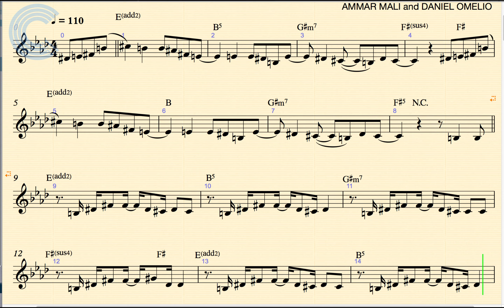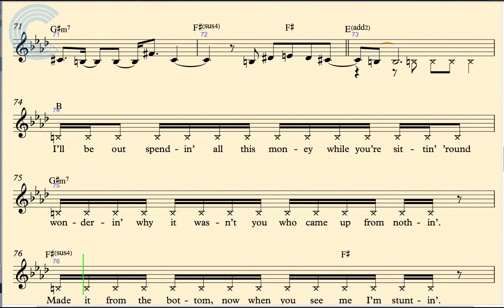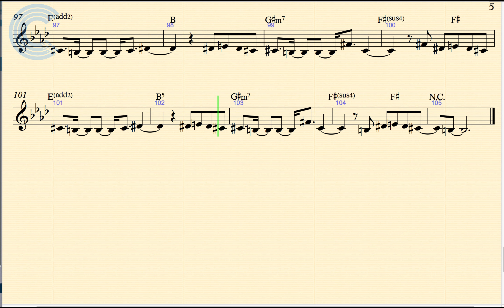Violin - Payphone - Maroon 5 and Wiz Khalifa - Sheet Music, Chords, & Vocals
Violin sheet music, chords, and vocals for Maroon 5 - Payphone. Learn to play Payphone and play along!